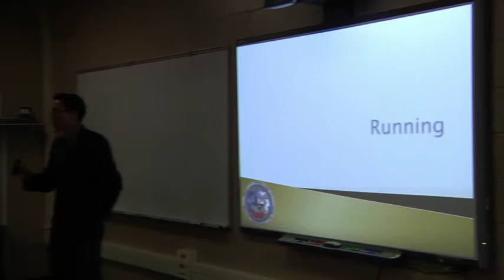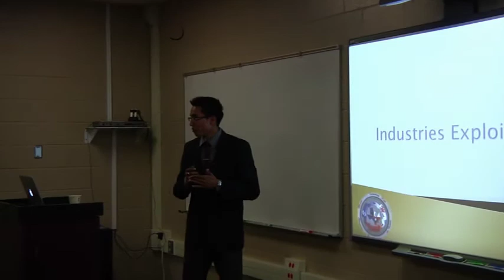MNTH Senior Project 2012 Stephen Dominquez Prt1